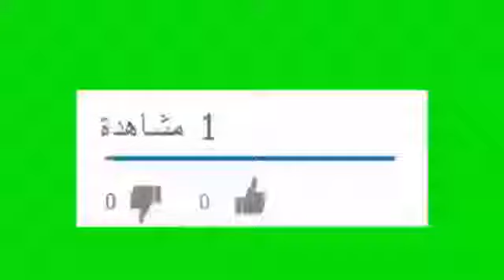محقق كونان إسترجاع ذاكرة ران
محقق كونان